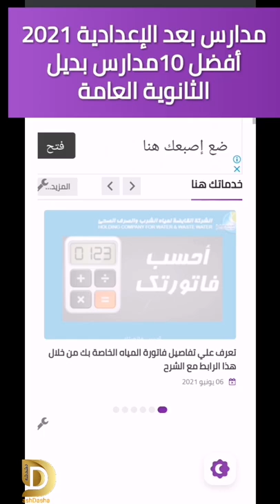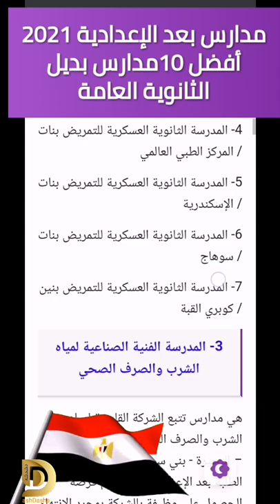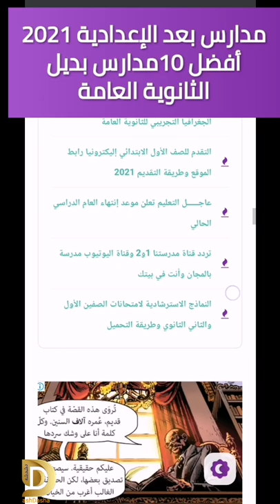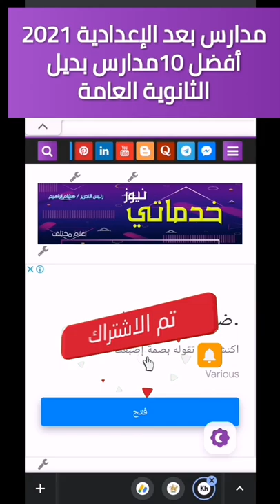أفضل 10 مدارس بعد الاعدادية في 10 دقايق تعرف علي التفاصيل وطرق التقديم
قائمة أفضل  مدارس بعد الإعدادية  دليل الطالب 🏅

👌في هذا التقرير وحرصًا من موقع "خدماتي نيوز" علي تقديم خدمة إخبارية متميزة للقراء ، سنتعرف سويا علي أهم تلك المدارس وشروط الالتحاق ومميزات وتفاصيل الدراسة في كل منها . 👇

شاهد أيضا :

مدرسة we بعد الإعدادية شرح تفصيلي من إدارة المدرسة والإجابة على كل الأسئلة

شرح الدراسة في مدرسة we المصرية للاتصالات بعد الإعدادية وظيفة مضمونه الجزء الأول

مدرسة وي تفاصيل المقابلة الشخصية وطريقة التقديم شرح هاااام جداً

مدرسة السويد أهم مدرسة بعد الإعدادية تضمن لك وظيفة وكمان هتديك فلوس وأنت طالب

أفضل 20 مدرسة بعد الإعدادية تعرف علي كل مدرسة بالتفصيل واختار اللي يناسبك

نتيجة الشهادة الإعدادية 2021 بالاسم ورقم الجلوس جميع المحافظات هنا

👈1- المدارس الثانوية الفنية للتمريض ( بنين – بنات)

👈2- المدرسة الثانوية الفنية لمياه الشرب (بنين)

👈3- مدرسة وي للتكنولوجيا التطبيقية ( بنين – بنات)

👈4- مدرسة توشيبا العربي ( بنين – بنات)

👈5- مدرسة البترول والنقل البحري( بنين – بنات)

👈6- مدرسة السويدي الثانوية الفنية ( بنين – بنات)

👈7- مدرسة مبارك كول ( بنين – بنات)

👈8- معهد ضباط الصف المعلمين التابع للقوات المسلحة

👈9- مدرسة غبور للتنمية

هي مدارس حكومية معتمدة يتم تطويرها من خلال مؤسسة غبور للتنمية، يلتحق الطالب بالمدرسة بعد حصوله على الشهادة الإعدادية العامة، يدرس الطالب من خلالها كل ما هو متعلق بصناعة السيارات.

👈10- مدرسة الطاقة الشمسية
مدارس الطاقة الشمسية وهي من أهم المدارس الجديدة التى أعلنت عنها وزارة التربية والتعليم والتعليم الفنى فى مصر، يتم التقدم إليها بعد اجتياز المرحلة الإعدادية، حيث تصل مدة التعليم فى هذه المدارس 3 سنوات.

👈11- مدرسة الذهب (الحلي والمجوهرات)

تعد مدرسة الحلي والمجوهرات مدرسة فريدة من نوعها في مصر والشرق الأوسط، دخلت الخدمة خلال العام الدراسي 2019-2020 بالتعاون بين الوزارة وشركة "إيجيبت جولد" الرائدة في مجال الذهب والألماس ومختلف أنواع المجوهرات. 🔻

👈13- ثانوي خدمات

يعتبر نظام "ثانوي الخدمات" البديل الأنسب للطلاب الحاصلين علي الشهادة الإعدادية، الذين لم يتمكنوا من الحصول على مجموع يؤهلهم للالتحاق بمدارس الثانوية العامة ، ولكنهم يرغبون في إتمام الدراسة الثانوية كزملائهم، حتى يتمكن الطالب من الالتحاق بالتعليم الجامعي.

👈14- الثانوية الأمريكية

 الدبلومة الأمريكية أو كما يطلق عليها "الثانوية الأمريكية" وهي شهادة تعادل الثانوية العامة المصرية ،وهذا النظام يعتمد بشكل أساسي على امتحان الـ SAT والذي يعد نظام تعليمي متكامل.

للمزيد من التفاصيل والتعرف علي شروط الالتحاق ، و طرق الدراسة بـ الثانوية الأمريكية ادخل علي الرابط التالي : 🔻